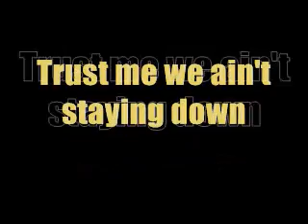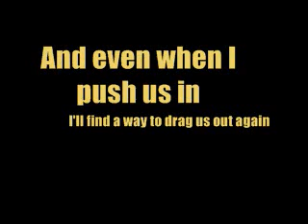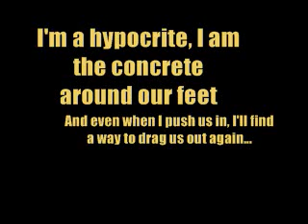Gallows - Rolling With The Punches (Lyrics)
Lyrics:

I'm forever dragging my fucking feet
Despite the fact that I never sleep
And everyone in my fucking band
Is telling me that I owe them again
I'm going out of my fucking mind
Trying to find the words before I run out of time
Because I'm already losing all my friends
We send our messages when arguments end

We've been rolling with the punches and by now
Most other bands would have been knocked out
Trust me we ain't staying down
We won't rest We won't rest We won't rest
Until this record's out

I don't even know how we got this far
Writing half the lyrics in the fucking car
We don't practice we just play shows
That's how we fucking rock and roll

I am a hypocrite
I am the concrete around our feet
And even when I push us in
I'll find a way to drag us out again